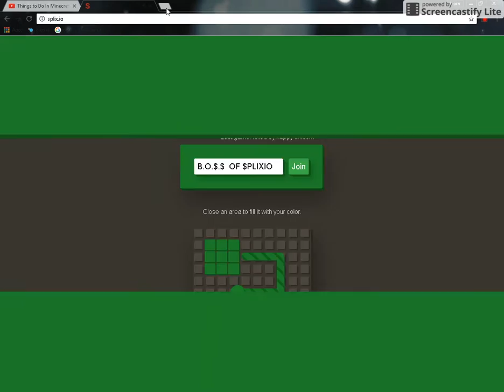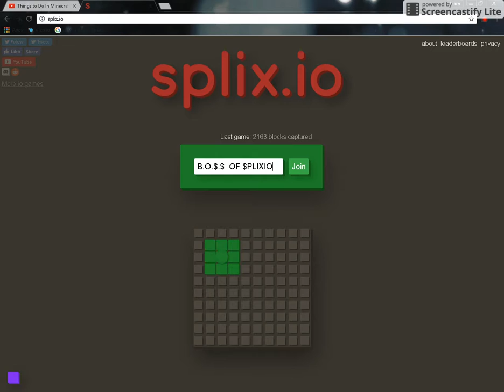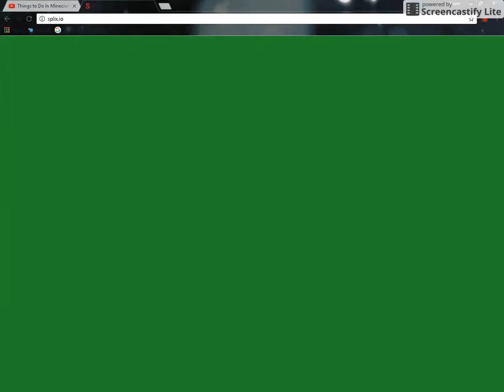splix.io (its kinda cool and funny)